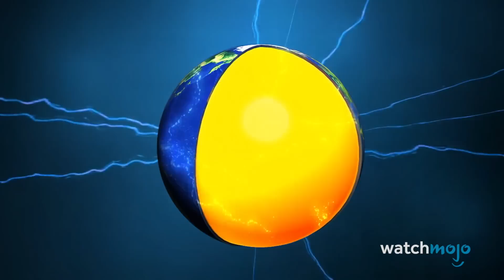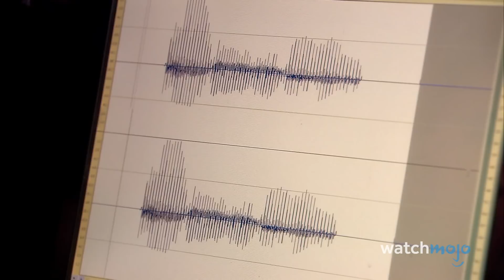Top 10 Natural Phenomena That Science Still Can't Explain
These science mysteries will leave you baffled. Welcome to WatchMojo, and for this list, we’ll be looking at the most mysterious natural phenomena that still have no definitive scientific explanation, despite there being proposed theories in existence. Our countdown of natural phenomena that science can't explain includes Yawning, Mass Whale Strandings, The Heat of the Sun’s Corona, and more! What other commonly occurring scientific mysteries are out there?